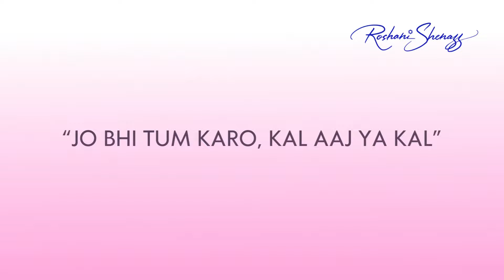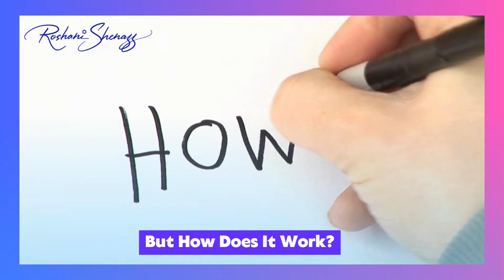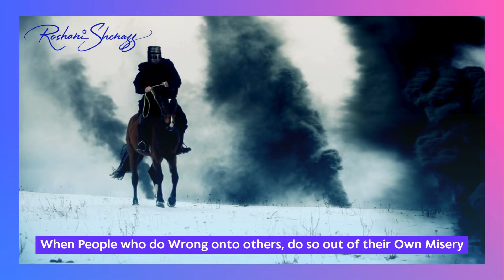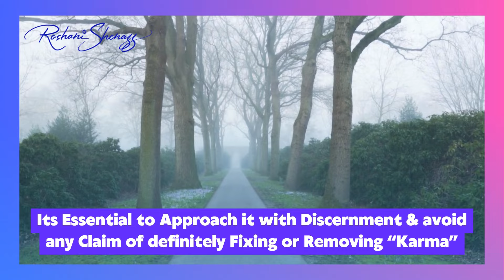S1 - Episode 7 VIDEO - Zindagi Rocks Podcast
🎙️ PodcastAlert 🌹 Here is the full Podcast in Video format. The Videos of each Podcast are available in a YouTube Playlist. Those who enjoy the Audio version can listen on Spotify and other Music platforms mentioned below.
In this episode, I have shared some understanding of why many people think that Karma is biased or partial. I have also shared another beautiful quote by Meher Baba about the main pathways of Spiritual Growth.
I pray this learning helps everyone deepen their understanding of Karma and propels them towards Conscious Living. Stay Blessed. Keep Shining 🙏🏼🪷🙏🏼 Jai Baba ☀️
Creator's Intro: After leaving her film career at the peak to follow her Spiritual Calling, authoring a very successful bestseller book Angels Speak, and over 3000 videos, posts and blogs; Roshani Shenazz an eminent Spiritual Medium/Thought Leader, Wellbeing Happiness Coach, Global Speaker and an Internationally Awarded Author, brings to you her very first podcast - ZINDAGI ROCKS.
A Must tune in! Also Catch it on: Gaana I Google Podcast I Amazon Music I Wynx I JioSavaan I Spotify I and all the All Social Handles of @roshanishenazz
For Personal Sessions fill out the REACH US FORM on our